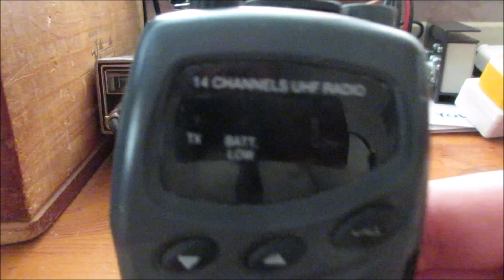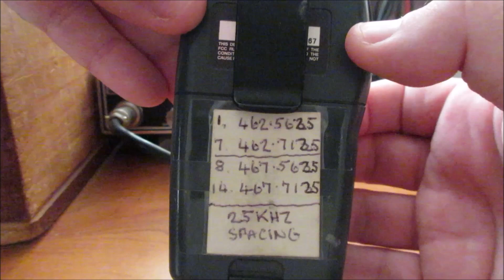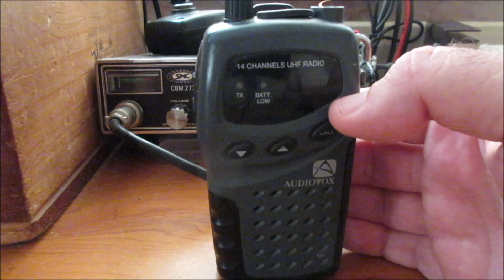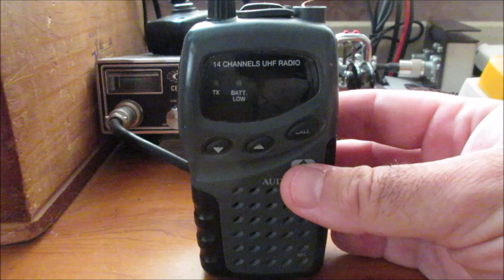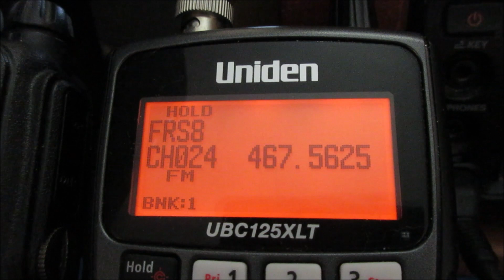When your PMR446 radio isn't a PMR446 radio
If you buy a handheld radio on e-bay, in a charity shop or at a car boot sale, don't just assume that it is a PMR446 radio... even if it looks like one!

This video gives an example of a problem that could arise if you use radios that don't actually operate on 446MHz.

This video is not designed to be a "band police" monologue.